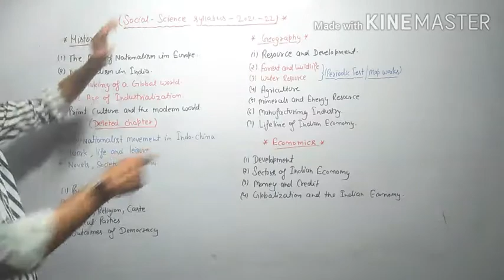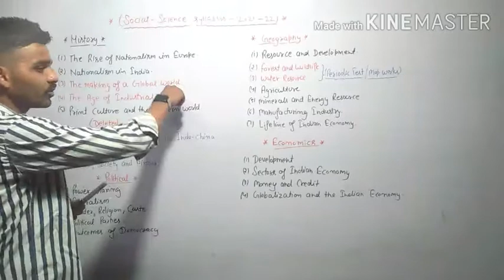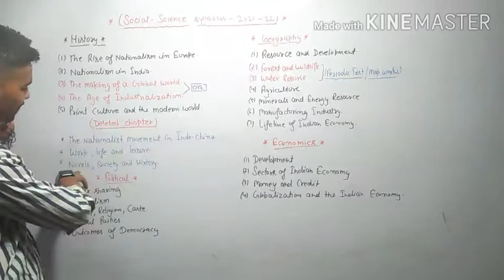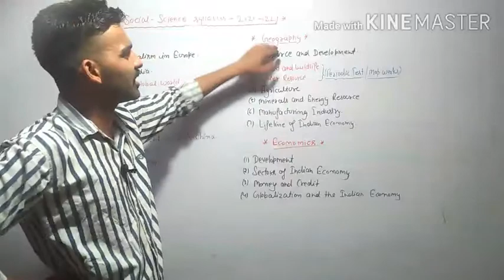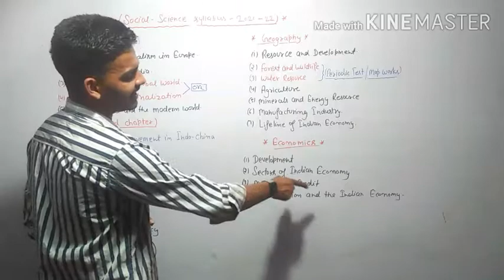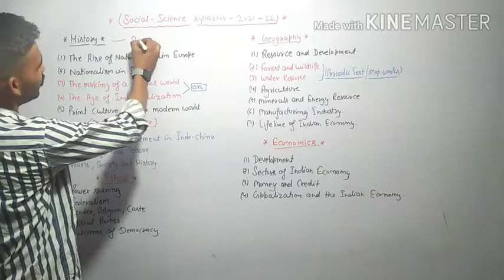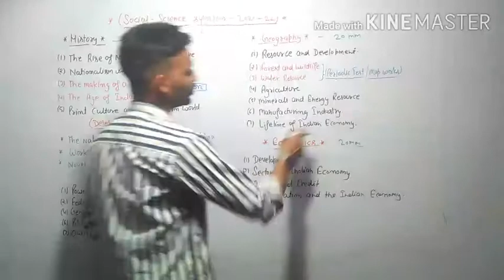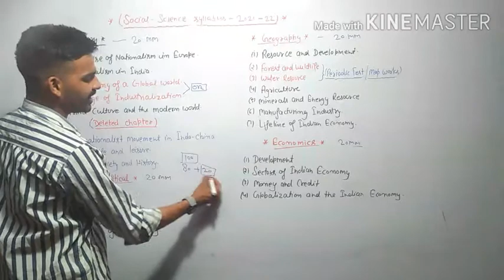NEW SYLLABUS UPDATION OF SOCIAL SCIENCE || CLASS -10 || YEAR -2021-22 || CBSE UPDATES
new syllabus of class 10 cbse social science